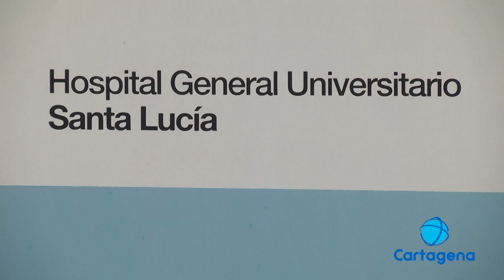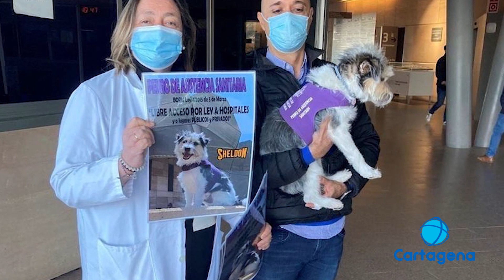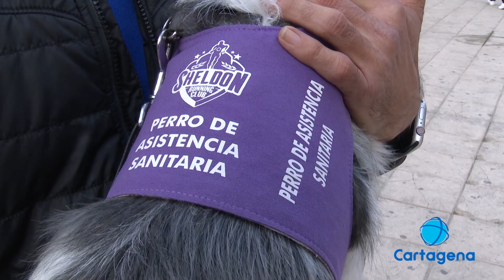Perros de ayuda sanitaria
Sheldon lleva 5 años junto a Jorge y desde entonces su vida ha cambiado... Le avisa con un margen de 15 minutos si va a sufrir una subida o bajada de azúcar